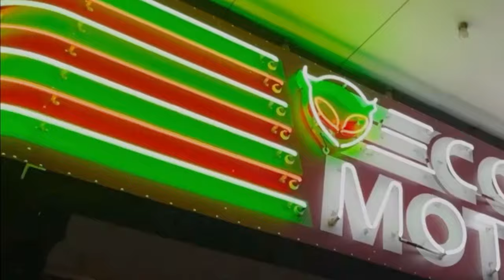THE MOTHERSHIP from Jo Rogan